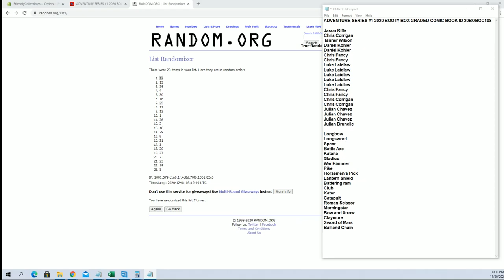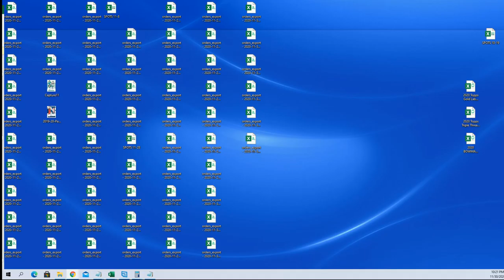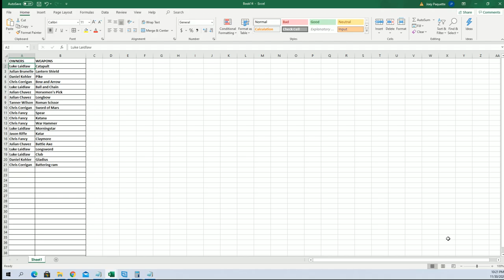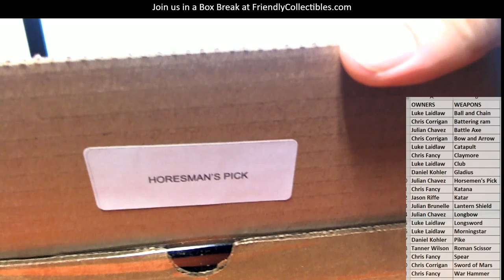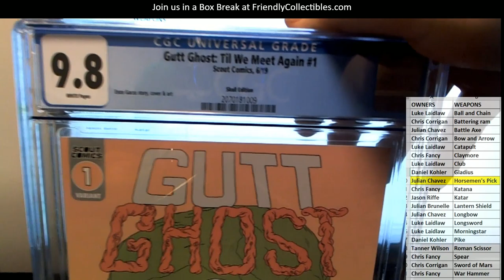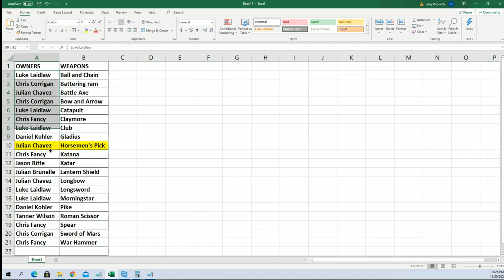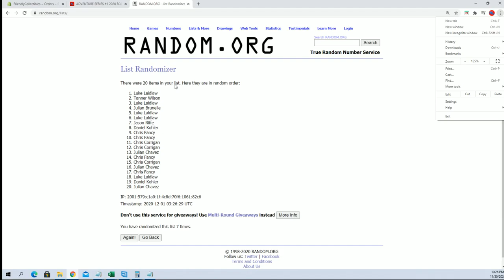ADVENTURE SERIES #1 2020 BOOTY BOX GRADED COMIC BOOK ID 20BOBGC108